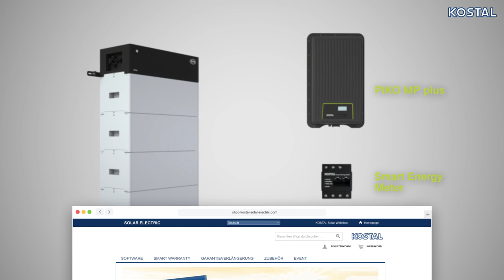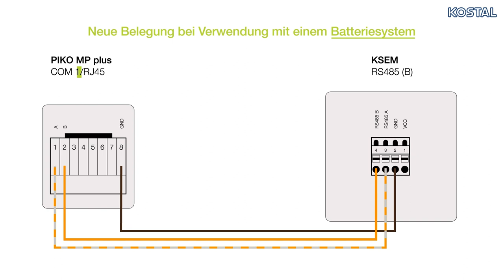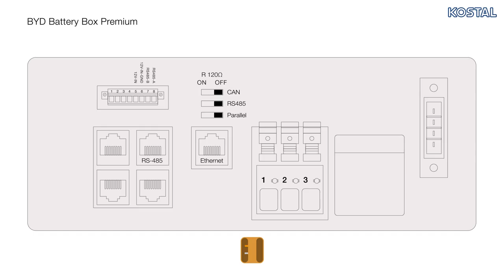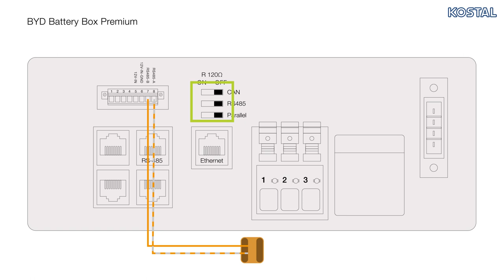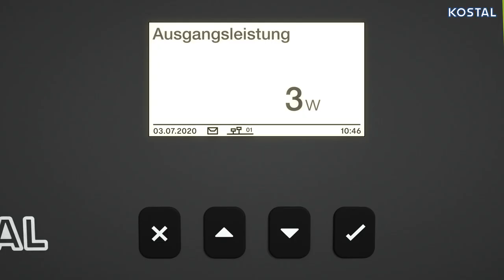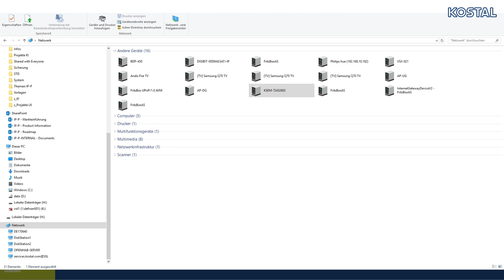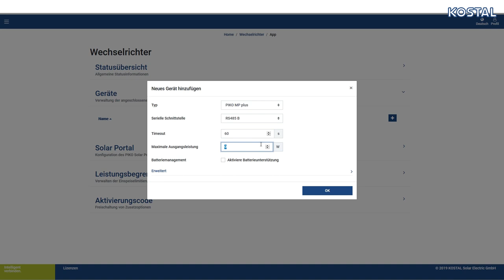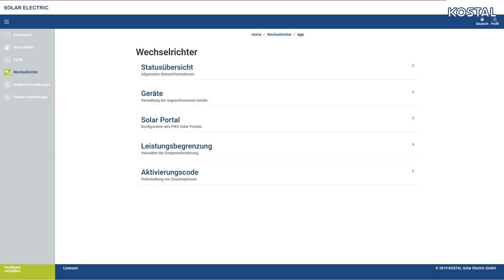BYD BATTERY BOX Premium: Anschluss PIKO MP plus mit KOSTAL Smart Energy Meter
Erfahren Sie alles zu Aufbau und Anschluss der neuen BYD Battery Box Premium an den PIKO MP plus und den KOSTAL Smart Energy Meter!

Let’s connect!